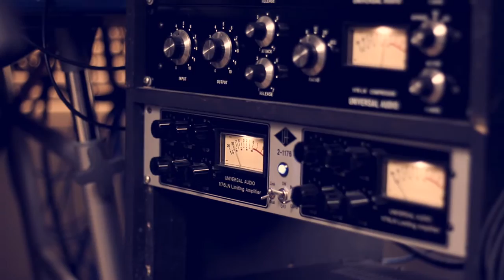Tom McKenzie - Jigsaw Puzzle [Official Music Video]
Thank you to Alex and Manny for accompanying me on my tour of Yorkshire, to George for playing live with me on many other occasions, Sam for drumming so expertly in the studio and Maisie for filming the majority of this video!